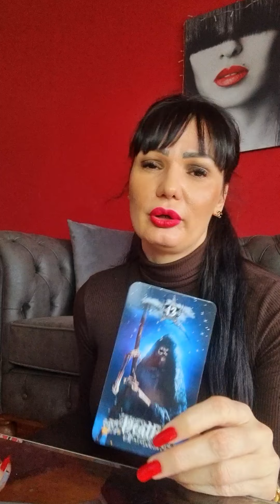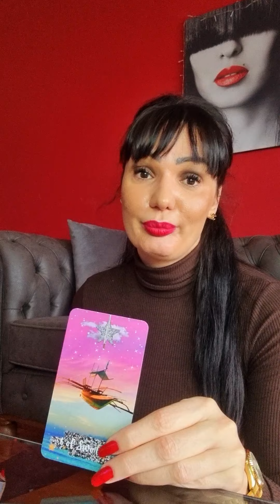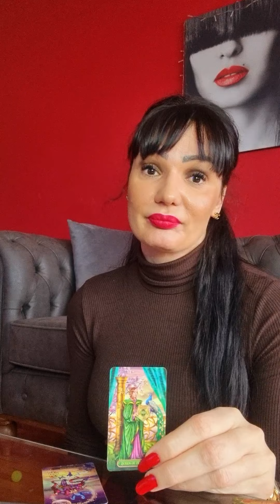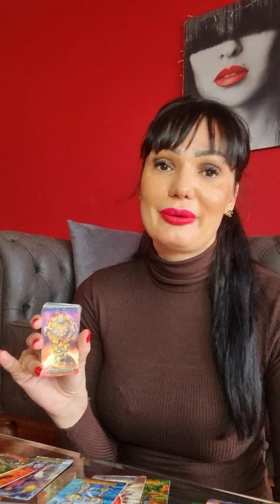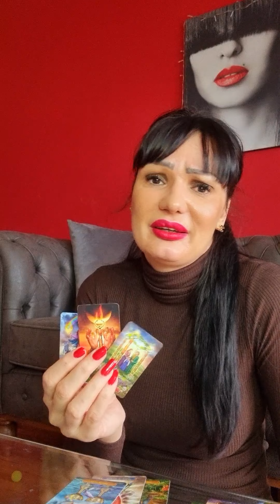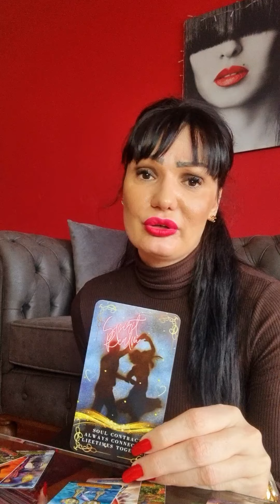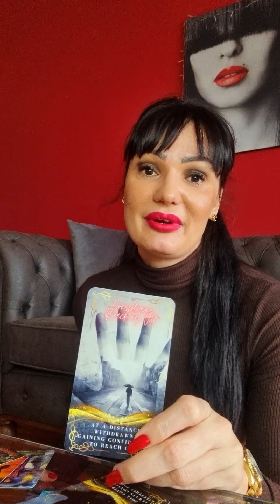SCORPIO They don't want to lose u, but...🙌🍀💚🦂 love tarot reading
Hello my Scorpio! This is a tarot reading for you for January 2023. Please take what resonates with you and leave what doesn't. Have a  beautiful week!!! ❤💋

Stasha